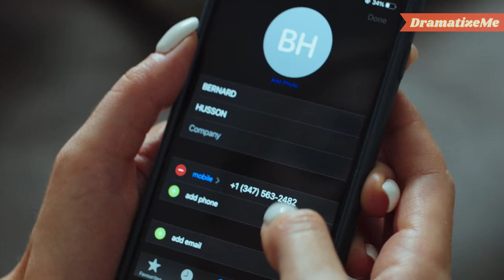Man VERDÄCHTIGT FRAU des Betrugs, schau dir an, was als nächstes passiert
Eifersüchtiger Ehemann wirft Ehefrau Betrug vor. Sie sucht Unterstützung und Schutz, aber niemand glaubt ihr. Doch die weise Frau fand eine Lösung. Ihr Mann dachte, er könnte sauber entkommen, aber plötzlich bereute er alles, was er tat!

Folge uns!